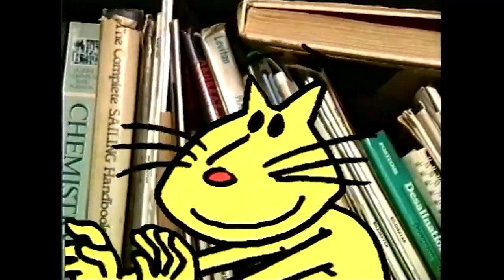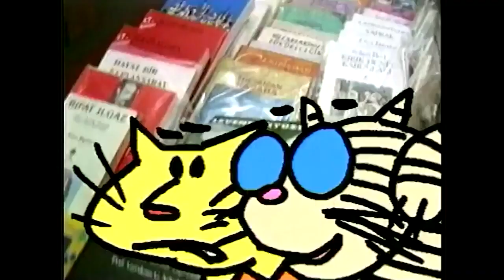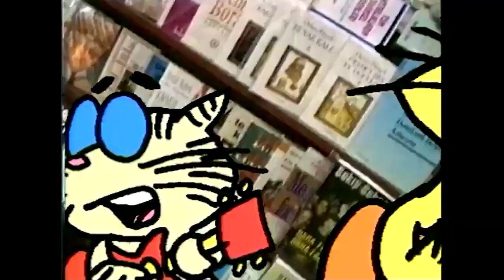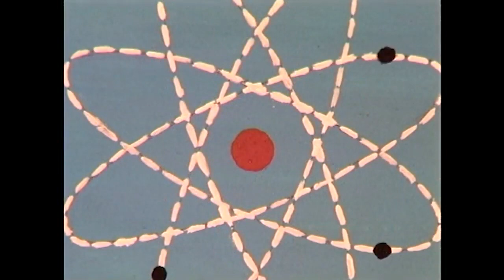Leopar Çizmek İşte Bu Kadar Kolay!🐆 | Eğitici Çizgi Dizi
Cartuna Show 24. Bölüm Leopar Çizmek İşte Bu Kadar Kolay!🐆 | Eğitici Çizgi Dizi

Bu bölümde Tekir ile Bekiri, Rotto Bottoyu ve Kuklamoni Orkestrasını izlerken aynı zamanda leopar çizmeyi öğreneceğiz.

Cartuna Show Ali Murat Erkorkmaz'ın hazırlayıp sunduğu çizgi dizidir. Her bölüm farklı bir hayvan resmi çizerek başlar, ardından Tekir ile Bekirin şovuyla devam eder. Daha sonra Rotto Botto adında bir robotun sunduğu bir bilgi yarışması ve hayvan bulma oyununun ardından bölümler Kuklormoni Orkestrasıyla son bulur.

Senaryo, Yönetmen, Yapım : Ali Murat Erkorkmaz